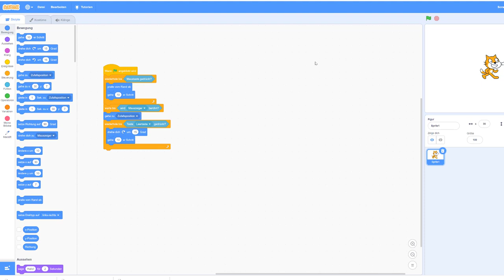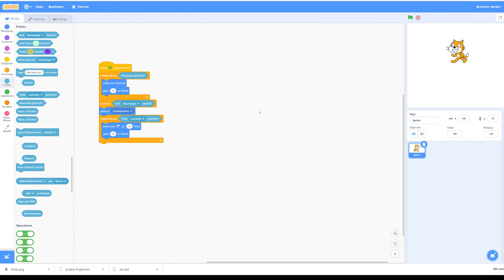6#16 Scratch 3.0 - Zufällige Bewegung, Abprallen vom Rand, von Maus berührt, Taste stoppt